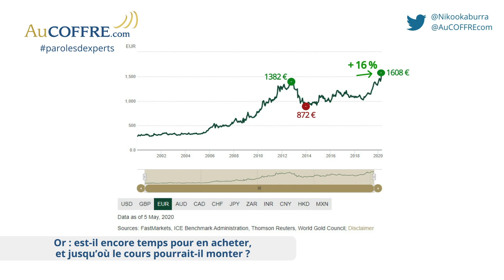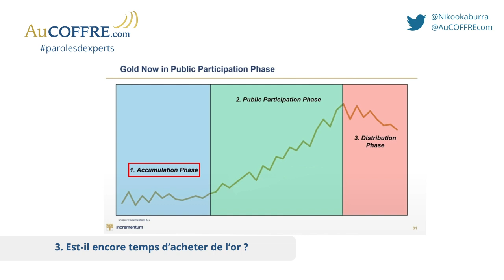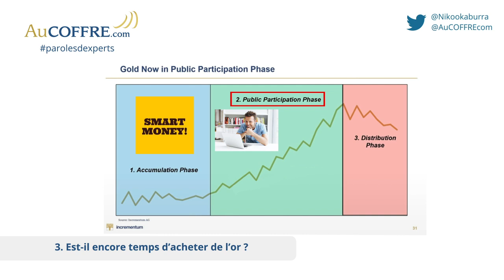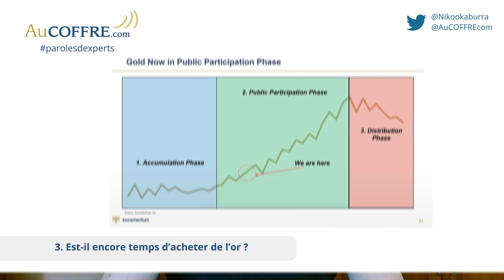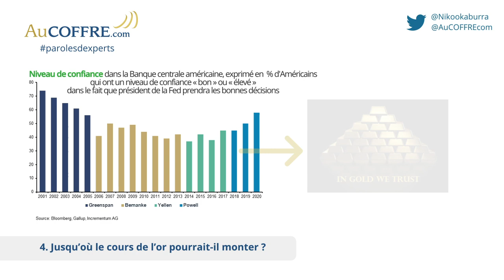L'or : est-il encore temps pour acheter de l'or en 2020 ? #3 | Paroles d'experts | AuCOFFRE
Depuis son plus bas à 872 € en décembre 2013, l’once d’or en euros a enchaîné les plus hauts pour grimper jusqu’à 1608 € le 23 avril 2020. Alors il y a deux questions que l'on peut se poser en ce moment : « est-ce qu’il est encore temps d’acheter de l’or et jusqu’où le cours pourrait-il monter ? »